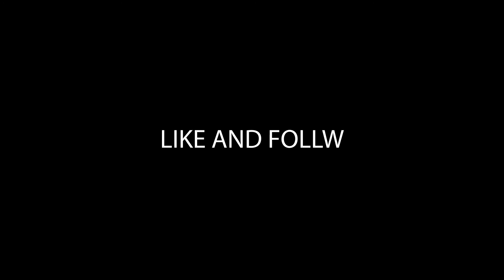Welcome to Pondering Fellows Podcast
Pondering Fellows
By Pondering Fellows
Joe Longo Manifestation Coach and his nephew Eli Klutch are going on a journey of self-discovery and the mysteries of life. Each week Joe and Eli will explore topics of faith, energy, beliefs, and the great meaning of life. Please join us as we explore the vastness of what's within all of us.